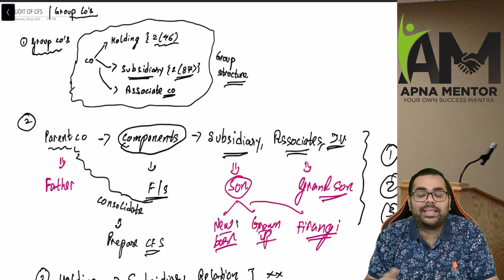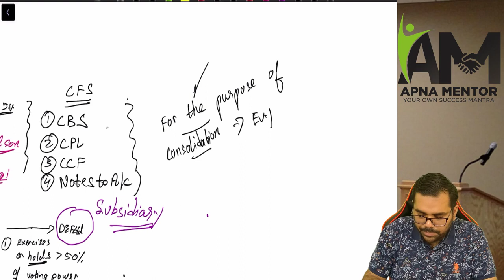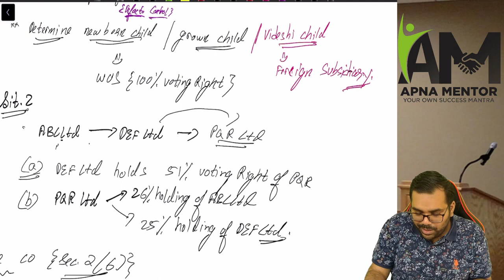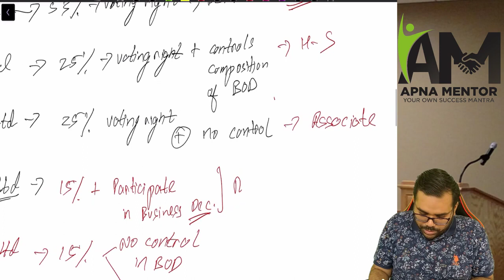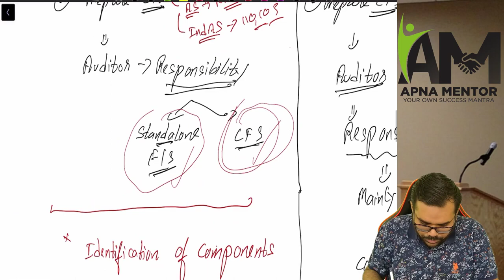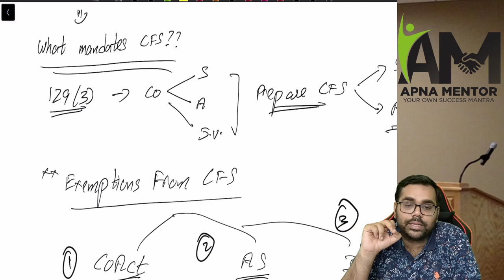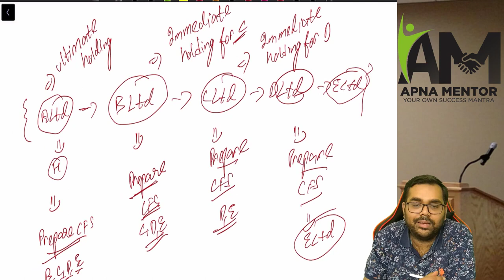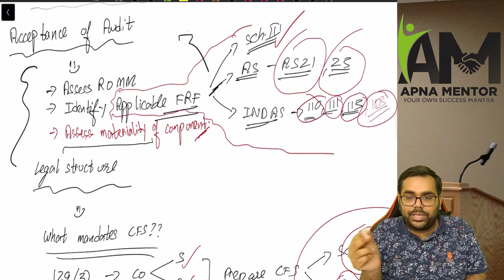01. CA FINAL NEW SCHEME AUDIT | May 24 and Nov 24 | Part 1 | CA SANIDHYA SARAF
01. CA FINAL NEW SCHEME AUDIT | May 24 and Nov 24 | Part 1 | CA SANIDHYA SARAF